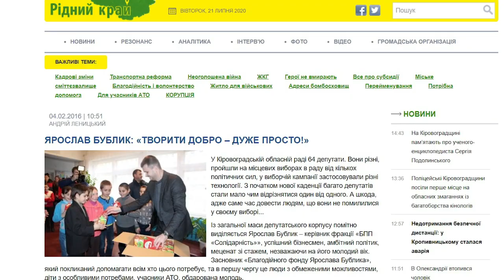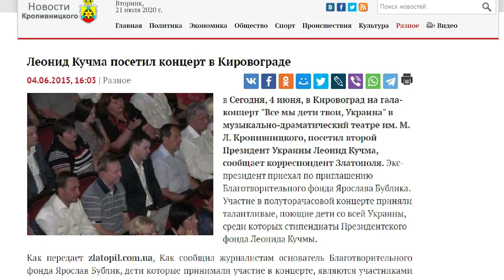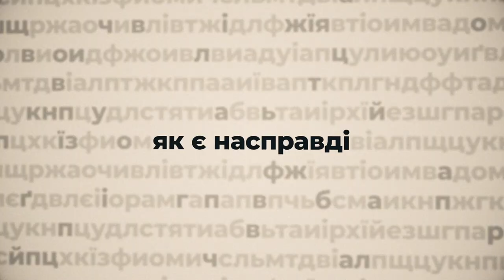Ярослав Бублик - ПО СУТІ | програма Анастасії Мусатенко | телеканал Вітер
У нього за плечима два роки СІЗО і намагання пройти до ВР, на його запрошення в Кропивницький приїздив Леонід Кучма, а на округ, де він балотувався, зірки української естради. В програмі Анастасії Мусатенко “По суті” - депутат Кіровоградської обласної ради, керівник юридичної фірми "БУБЛИК І КО", засновник благодійного фонду - Ярослав Бублик.